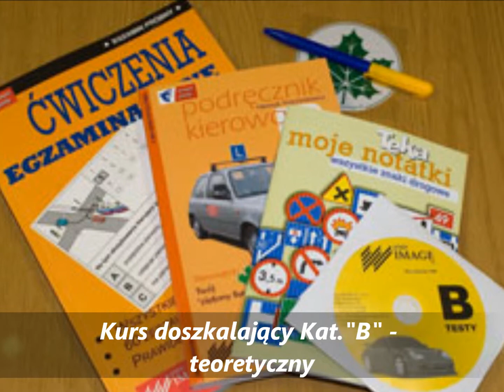Auto Szkoła FAHRT autoszkoła Warszawa, tania nauka jazdy Warszawa